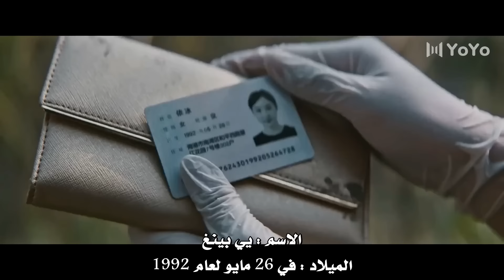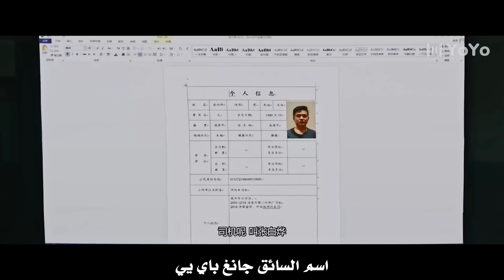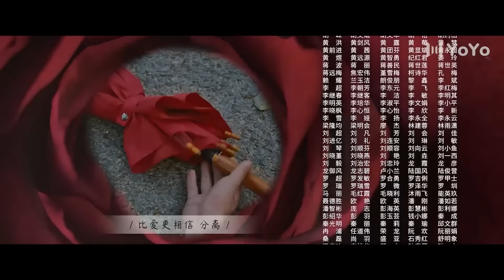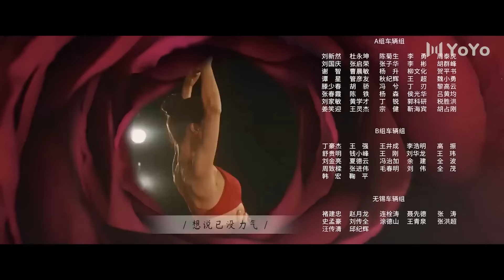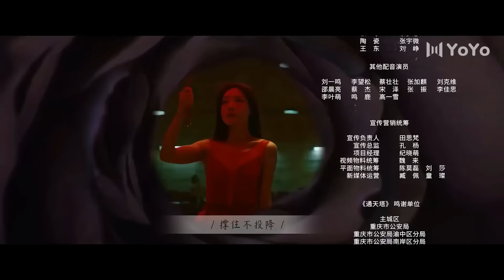تظهر جثث طافية فوق النهر في الليل الحلقة 01 من دراما ( بابـل | Babel )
لو شياو قائد فريق شرطة هاي غانغ , شرطي ذكي و هادئ و يعتبر من النخبة في قسم الشرطة رغم كونه شاب يافع الا انه بارع في حل القضايا لكنه عالق بقضية معقدة عن جثث طافية فوق الماء . و شبح الماء القاتل .و خلال التحقيق يتمكن القاتل من الهرب بسبب ذكائه و مهاراته العالية . يتعاون لو شياو مع زميلته الجديدة فانغ يي تونغ حيث يعمل الاثنان على كشف ملابسات هذه القضية المليئة بالاثارة و الحماس